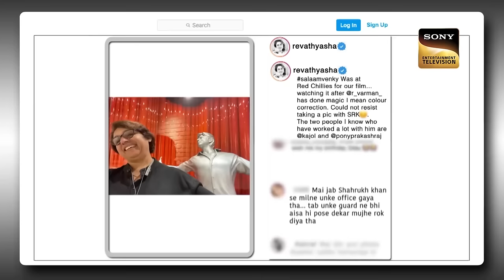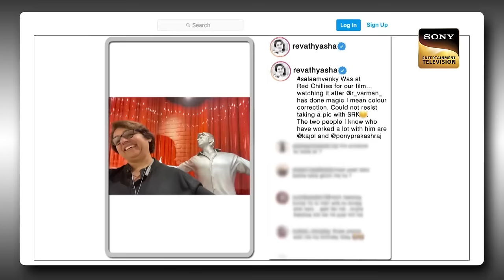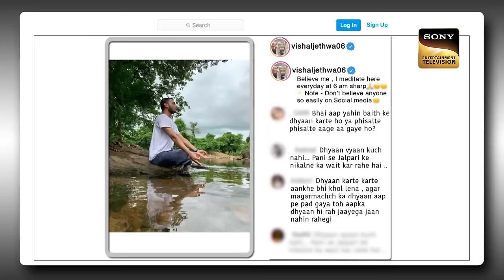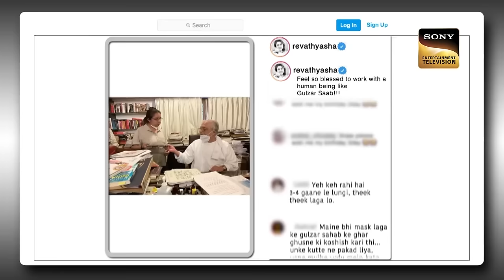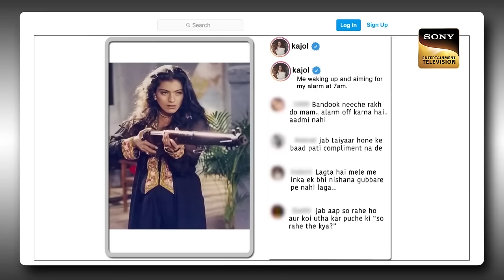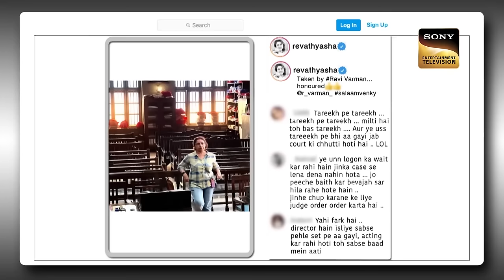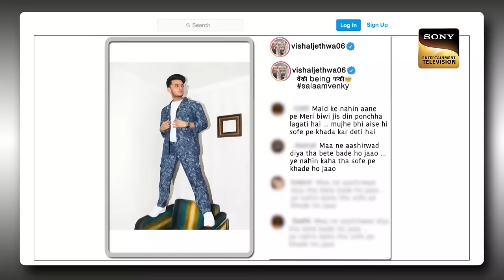नकली Shah Rukh Khan के Dialogues पे नहीं रुकी Kajol की हंसी! | The Kapil Sharma Show | Pehchaan Kaun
Watch these hilarious clips where "Nakli Remake" of celebrities will make you go crazy with their on-point and crisp comic timing and mimicry. Watch now.

Show Name: The Kapil Sharma Show Season 2
Guest Names:  Kajol, Revathy, Vishal Jethwa
Host: Kapil Sharma, Archana Puran Singh
Episode: 284
Producers: Kapil Sharma